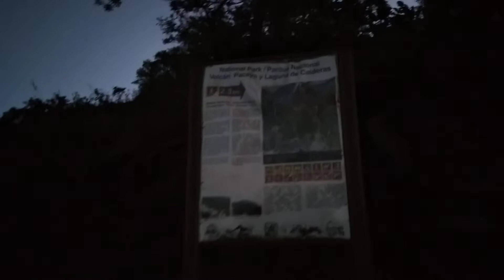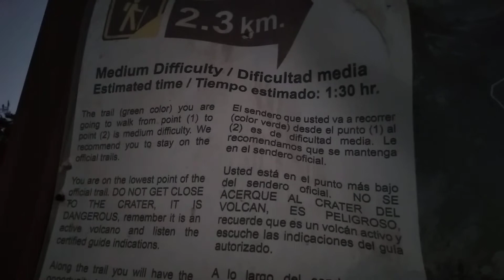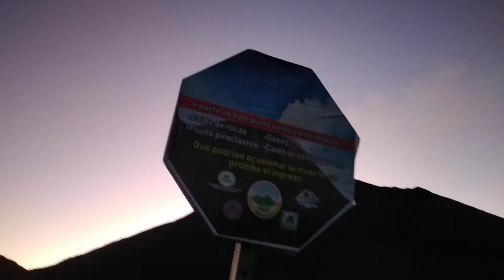Omg!! 😱😱Increible amancer en el Volcan de pacaya, Cerro chino!!!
Visitamos este hermoso Volcan de pacaya ubicado a tan solo 2 horas de la ciudad dd Guatemala, apreciando este increible amanecer! Rios de lava vista a los 3 volcanes.
deja tu like y comentario que te parece el lugar 😇🥰